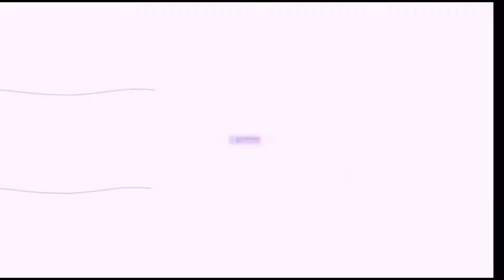CHRISTMAS HOUSE TOUR!! - VLOGMAS DAY 14 2018 - Athena Isabella